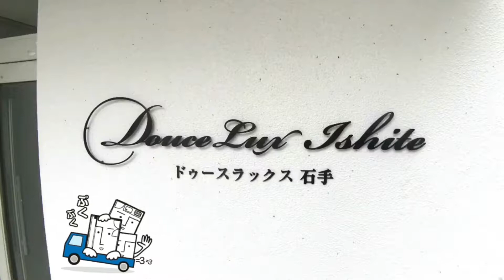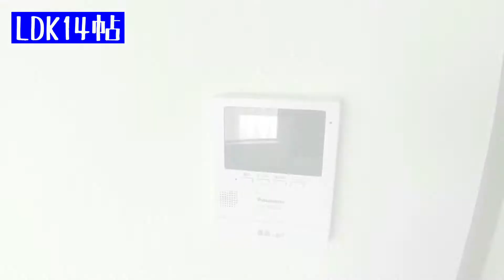三福綜合不動産 松山市石手「douce lux石手 201」Produced by DOUVIE